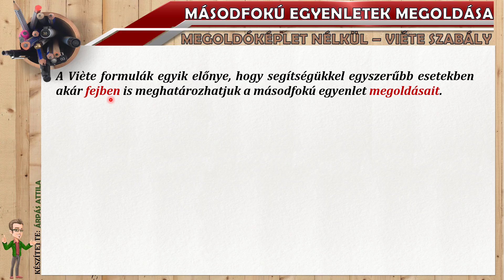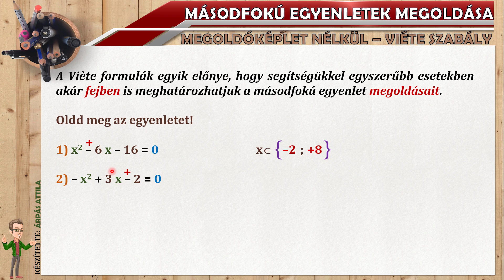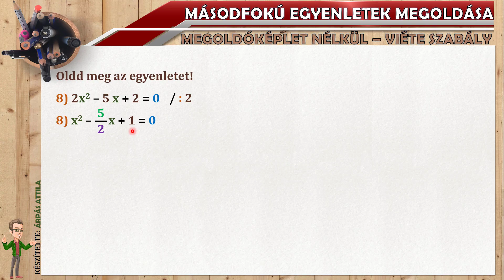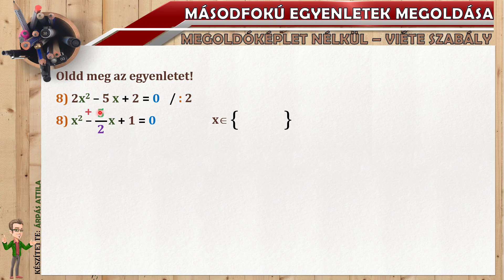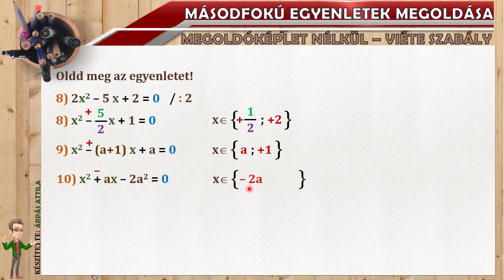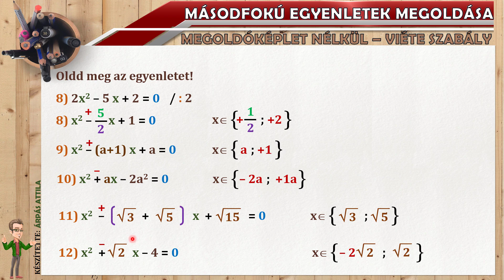VIÈTE SZABÁLYÁNAK ALKALMAZÁSA A MÁSODFOKÚ EGYENLET FEJBEN VALÓ MEGOLDÁSÁNÁL – GYAKORLÁS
Mai leckénkben másodfokú egyenletek megoldását gyakoroljuk Viète szabályának alkalmazásával.